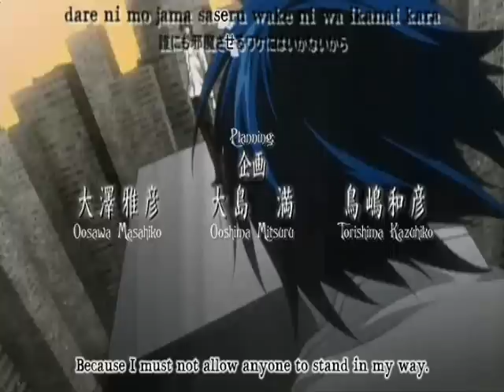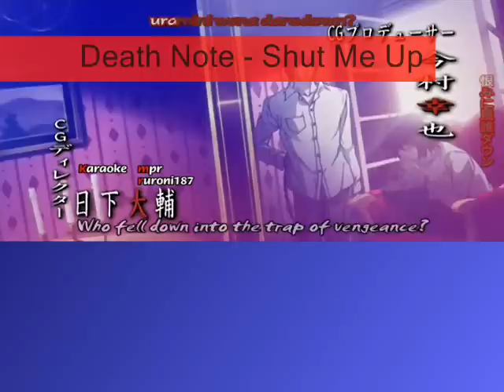Death Note - Shut Me Up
Huzzah. Mindless Self Indulgence rox. Enjoy.